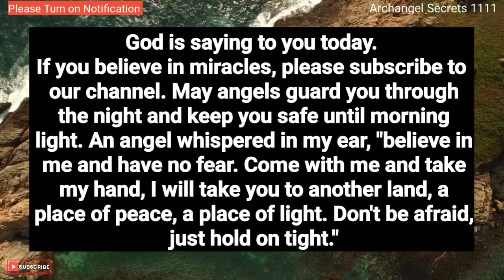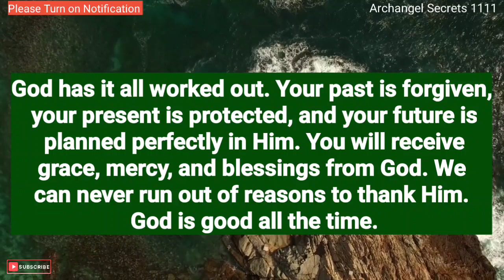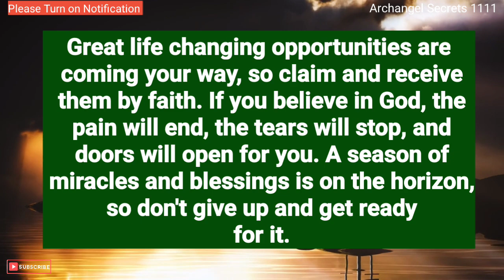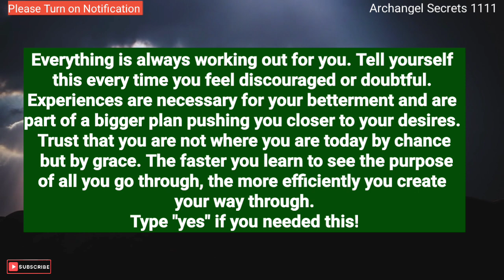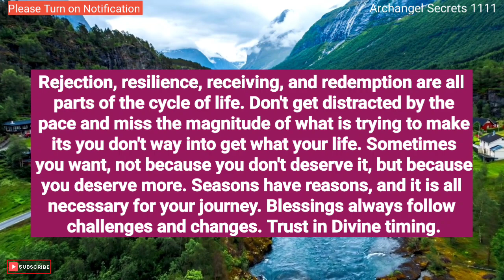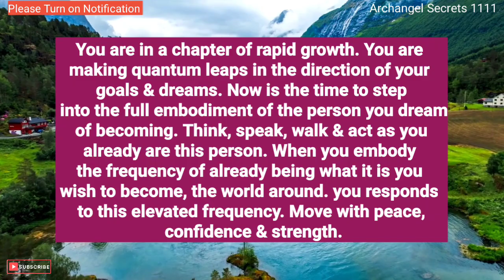Archangel Message 💕This person is risking their own life for you and...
God message today 11:11
god messenger
god messenger
god message
god messenger
universe
universe message

wordofgod bible verse
healing manifest

1976, allowance is made for 'Fair Use' for purposes such as criticism, comment, news reporting, teaching, scholarship, and research, Fair use is permitted by copyright statut that might otherwise be infringing.